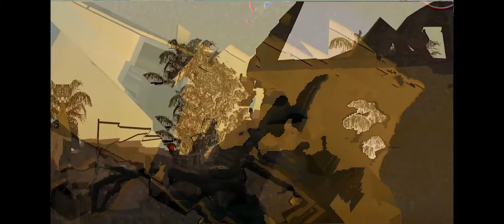GTA SAN ANDREAS GAMEPLAY | MISSION #1 BIG SMOKE | WALKTHROUGH